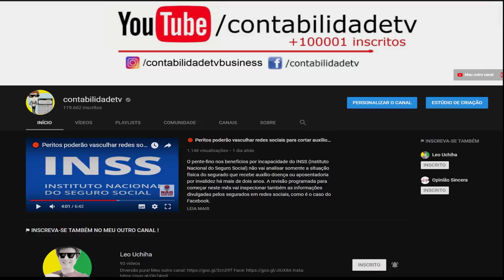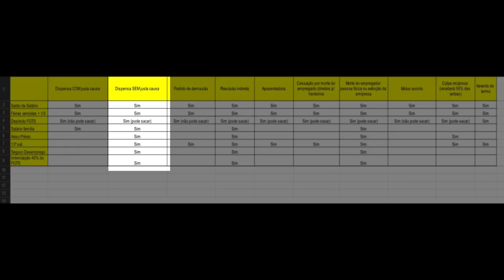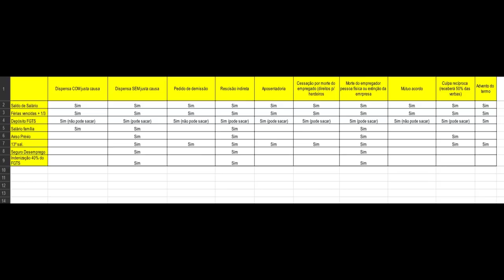🔴 Demissão: Conheça seus direitos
Fui demitido, quais são os meus direitos?